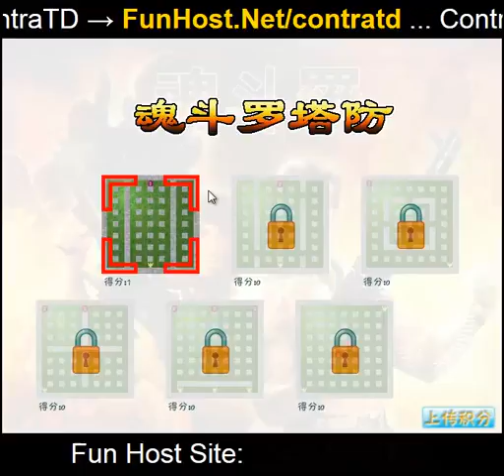Jouer à ContraTD - Jeu vidéo